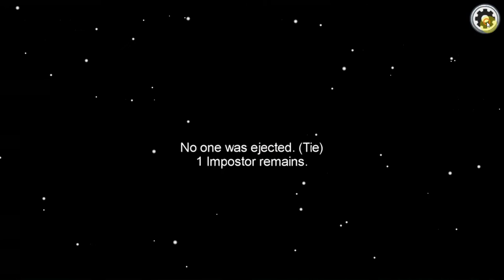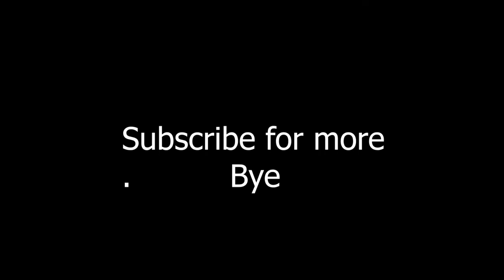Having a very bad day in Among us (PC)